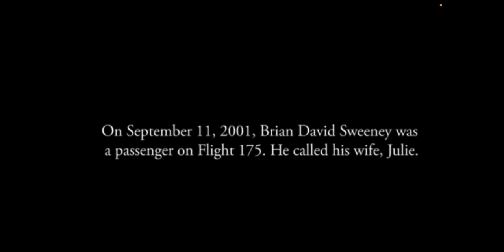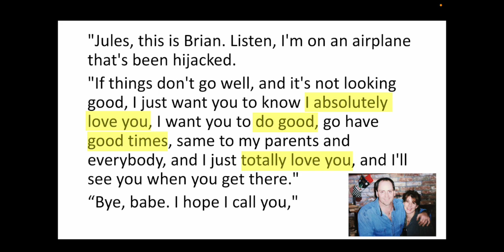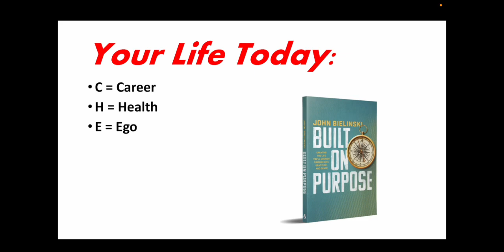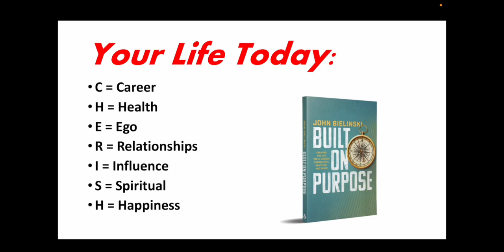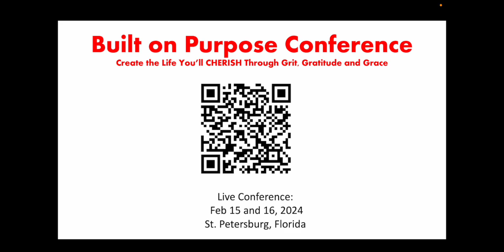Built on Purpose Conference Feb 15 & 16th 2024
Creating the Life You'll Cherish Through Grit, Gratitude and Grace at our 2 day conference in St. Petersburg, Florida.

To register or click the QR code at the end of the YouTube video.

'Built on Purpose" will serves as your compass on the remarkable journey of crafting a life that transcends the ordinary. We know the transformative power of grit, gratitude, and grace as the building blocks of a legacy worth cherishing. With a blend of intelligence, wit, and unbridled passion, we explore the art of purposeful living, dissecting the stories and concepts of those who've dared to chase their dreams, overcome adversity, and leave behind a profound imprint on the world. Join us in unraveling the secrets to a life well-lived, where every step is a deliberate brushstroke on the canvas of your destiny, creating a masterpiece of your own design.